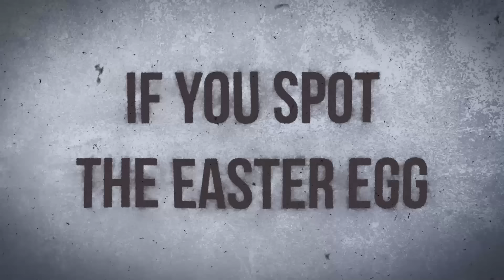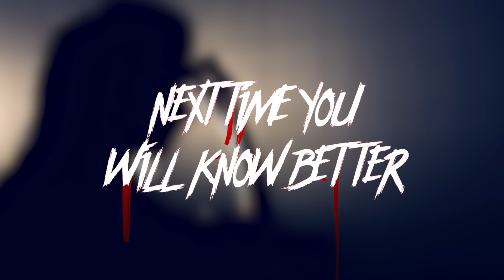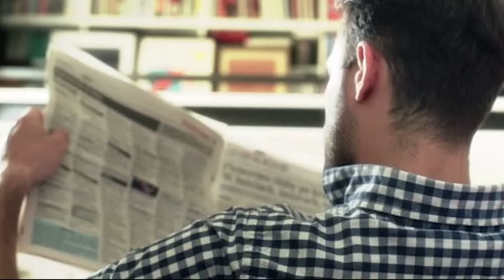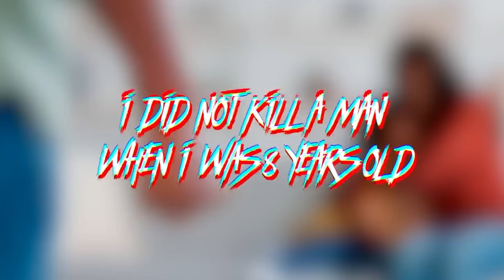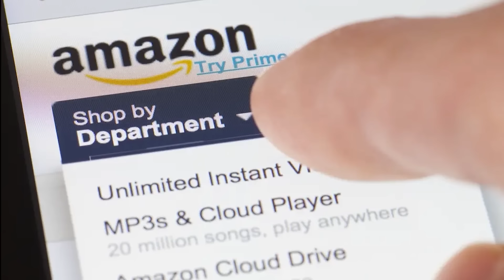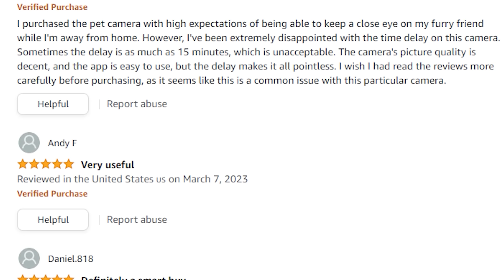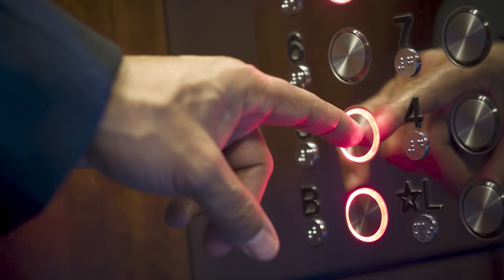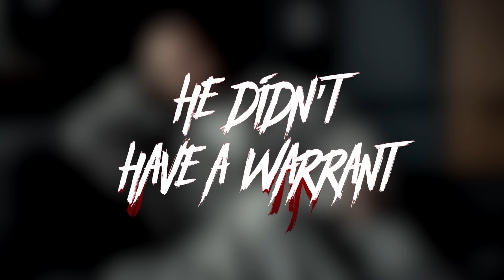1.5 Hours Of Horror Stories | Scary Stories For A Road Trip | Relax To | Sleep To | Best Of 2023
In this episode, I narrate 1.5 hours of Disturbing Reddit Stories That Will Chill Your Soul.

CREDITS:
Ears - Written by 1000andonenites

The Happiest Day Of My Life - Written by recludus - Originally posted to r/shortscarystories

I Did Not Kill A Man When I Was 8 Years Old - Written by BandaidPuppet

I Keep My Son Inside a Chest - Written by hakunomiya

i Should have read the reviews - Written by Maliagirl1314

Everyone has a number written on their arm. There has never been a “1.” - Written By BeeIsBack

He didn’t have a warrant - Written by KarfaxAbby Twitter: @jbrlyah

The Old Man in the Well - l written by hotblooded1988

My girlfriend is always comparing me to her ex boyfriend - Written by sugar-soad

Thanks!
JJJreact